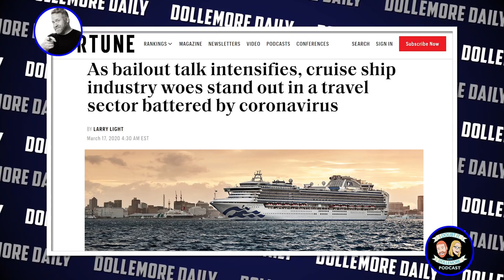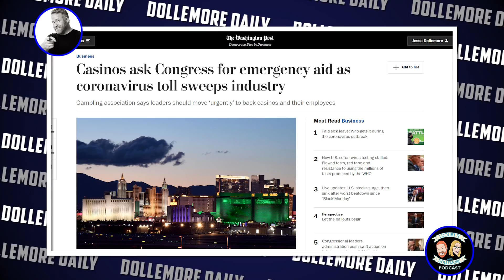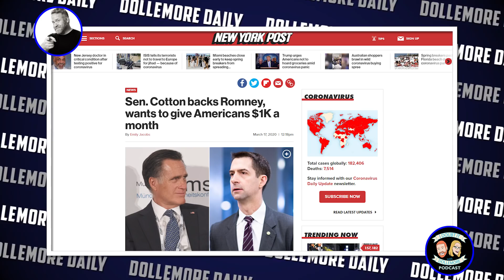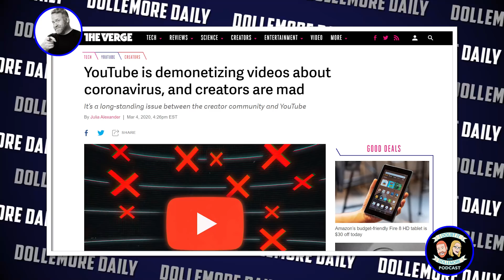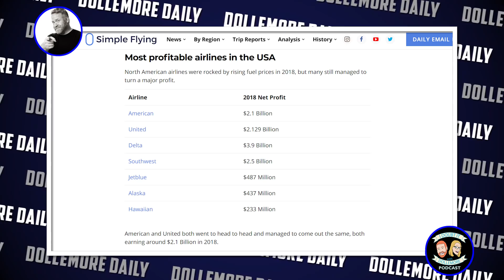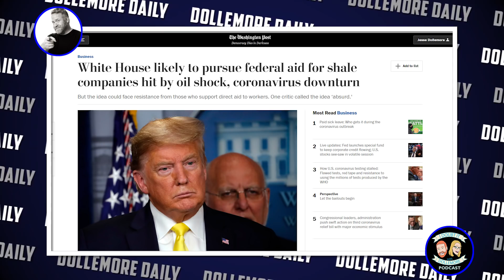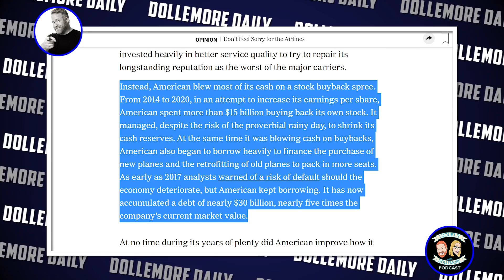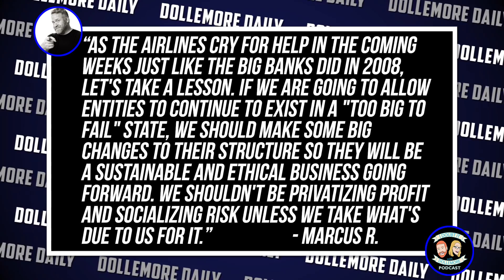Trump Plans Almost $1 TRILLION BAILOUT for Wealthy Companies - Will He Leave the Rest of Us Hanging?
Jesse discusses the Trump administration's plans to bail out airlines, cruise lines, hotels, oil companies, and CASINOS to the tune of 800 BILLION DOLLARS. Republicans don't have a problem with socialism when it benefits massive wealthy multi-billion dollar corporations, but whine and complain when people struggling with poverty apply for a few meager dollars worth of food stamps.